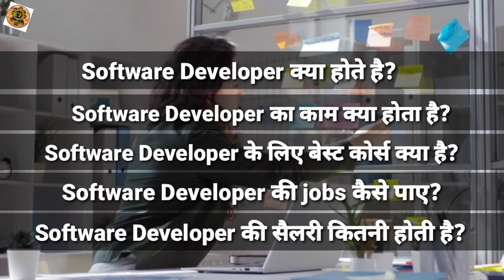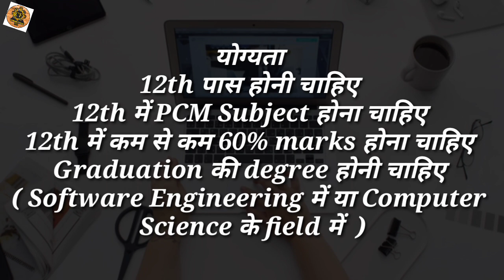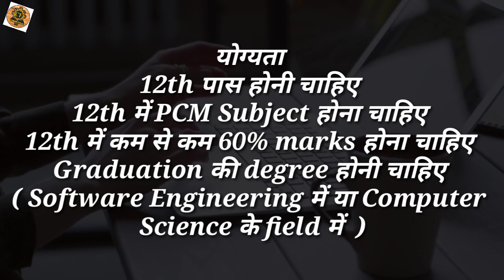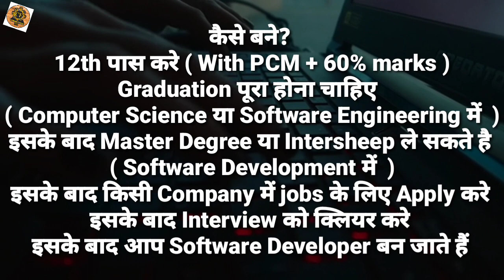Software developer kaise bane | How to become a software developer | Software developer salary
Software engineer ke liye eligibility?
Software engineer ke liye qualifications?
Software engineer ke kam ?
Software engineering ke bad job?
Software engineering ke bad Kya Kare
Software Engineer Kaise Bante Hai?
Software Engineering Kya Hota Hai?